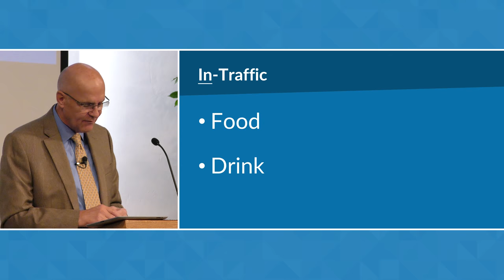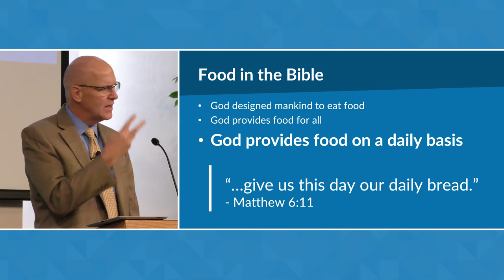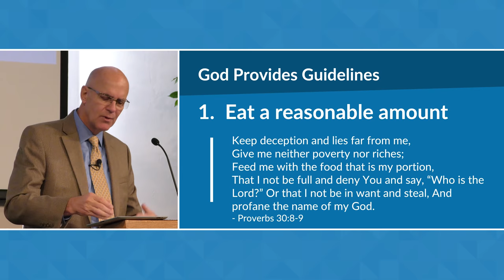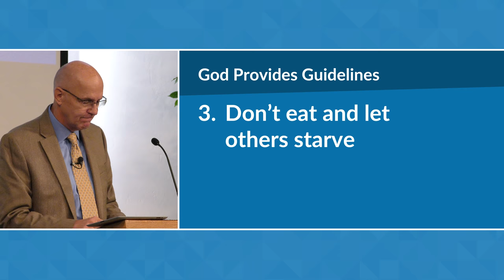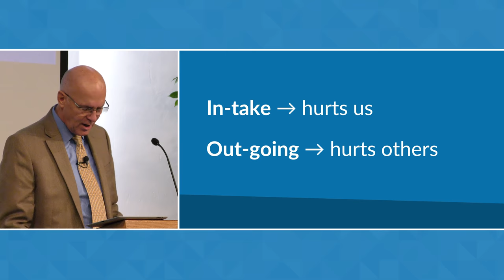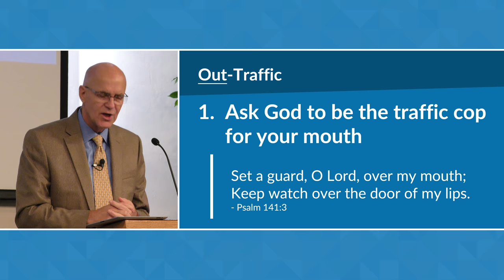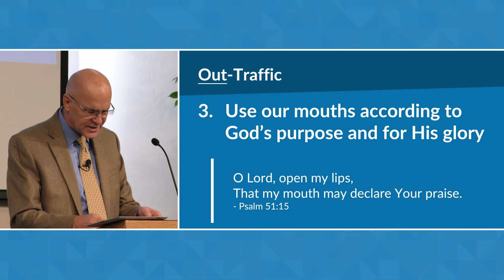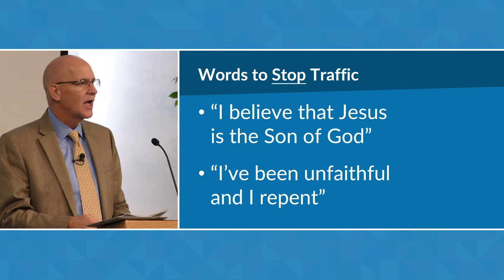Mouth Traffic / Sermon – Mike Mazzalongo | BibleTalk.tv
In this lesson, Mike monitors the type of things that go in and out of our mouths and offers some basic rules to avoid mouth-traffic 'accidents.'